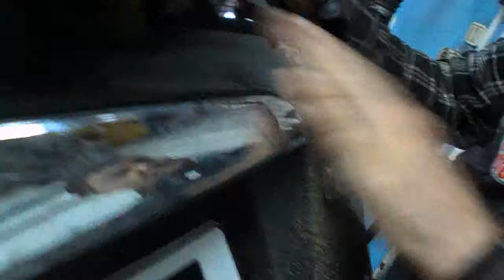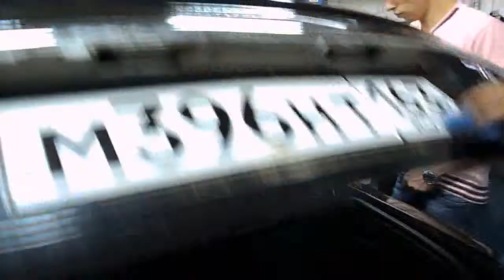Удаление шильдиков с багажника на PRIORA за 10 минут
Саш , ты просил , я сделал ...материалы : фен, тонкая лопатка из ABS ," карамелька" , шуруповёрт , тряпка , уайт-спирит, сжатый воздух , время работы 10 минут + выкуренная сигарета